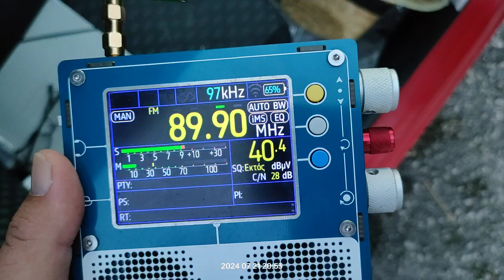FM DX reception via tropo of tarabulus al dawwia from Tripoli Libya in Arta Greece 21/07/2024